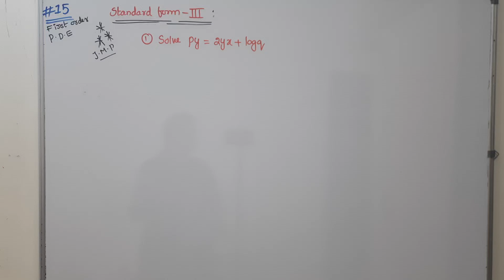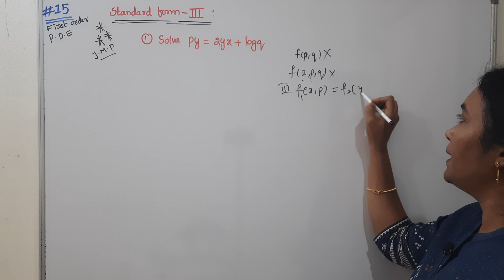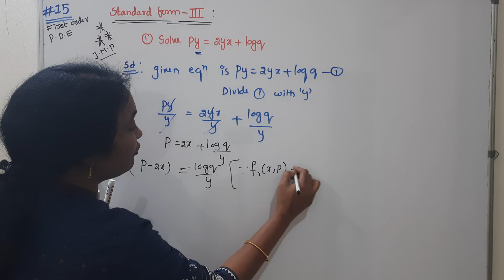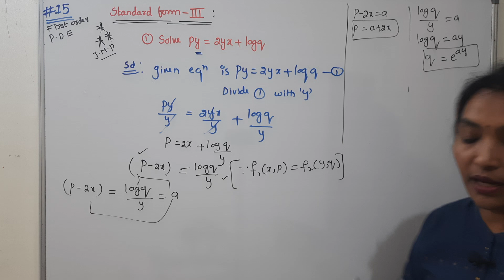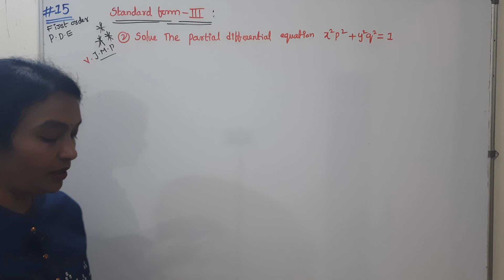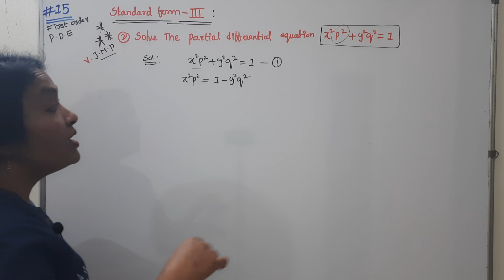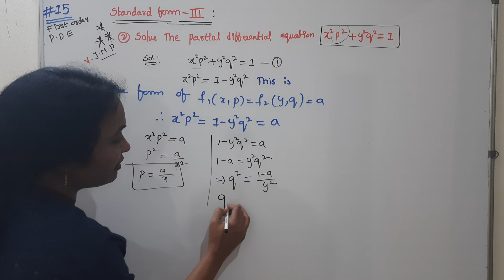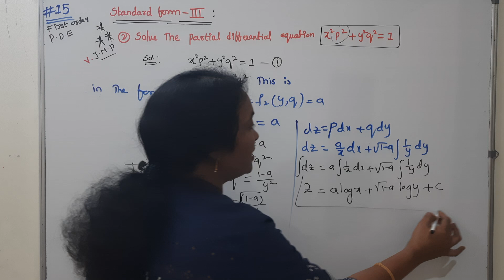Non Linear Partial Differential Equations || PDE in easy way || Partial Differentiation in Telugu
M2 R23/R22 Students Group1
How to pass M2 UNIT-1